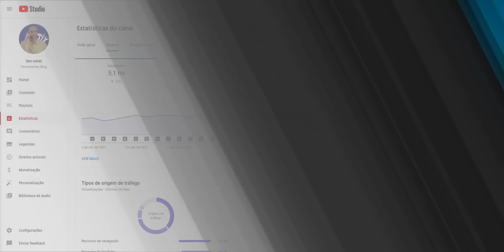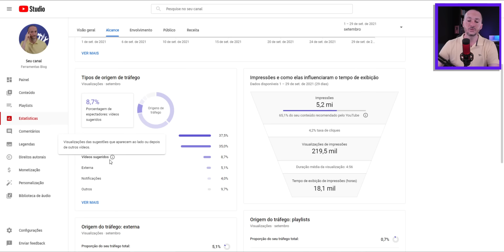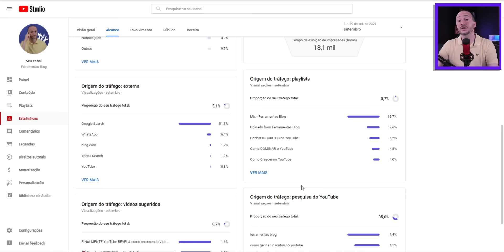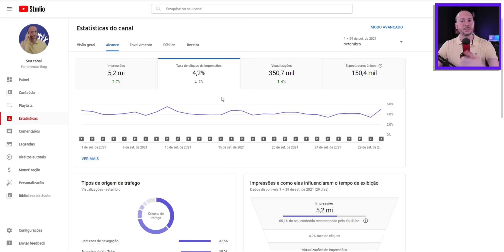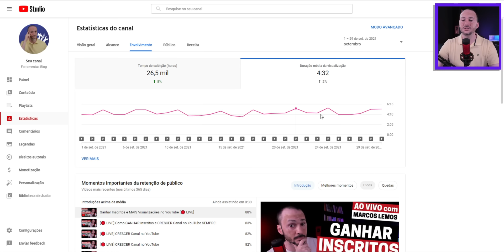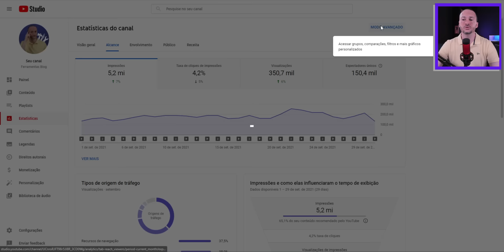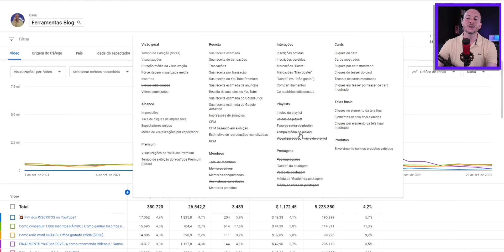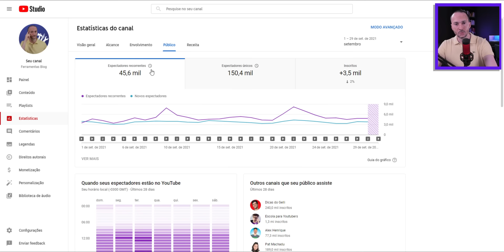Seu Canal no YouTube NÃO está CRESCENDO e ganhando Visualizações?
Você acha que os eu canal no YouTube não está crescendo? Entenda como analisar o desempenho do seu canal e ganhar mais visualizações e inscritos. existem muitos fatores que prejudicam os vídeos do seu canal e afastam o público, perde recomendações e impressões. O próprio painel do canal no YouTube dá todas as informações e métricas para entender porque o seu canal não está tendo o resultado esperado.